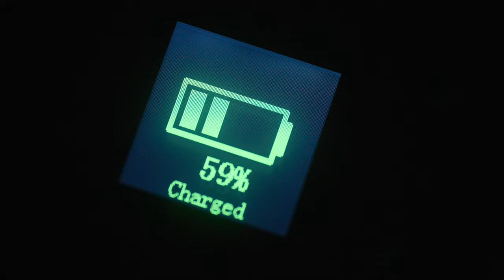SmallRig RC 60B 60 Watt | Review | Eigene Meinung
Selber gekauft, meine Meinung zum Gerät.
Kein Kontakt zum Hersteller oder co.